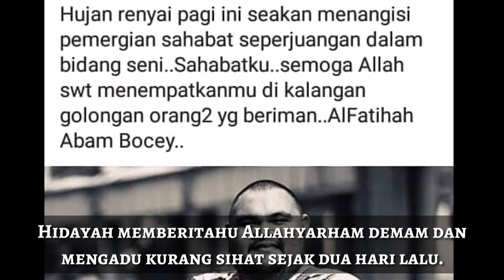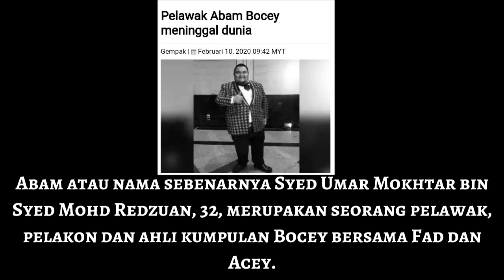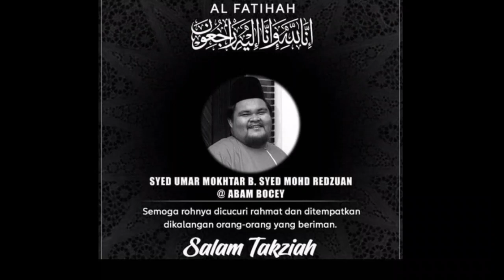Abam Bocey Meninggal Dunia_Isteri Sahkan Abam Bocey Telah Pergi Buat Selamanya...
Pelawak Abam Bocey Meninggal Dunia_Isteri Sahkan Abam Bocey Telah Pergi Buat Selamanya...
AL FATIHAH

SALAM MIX RUJAK CHANNEL